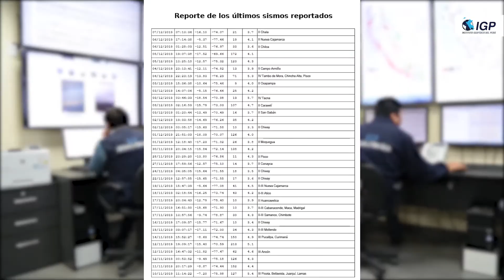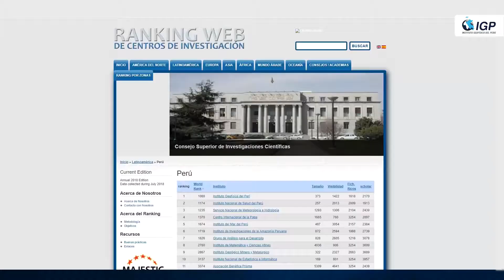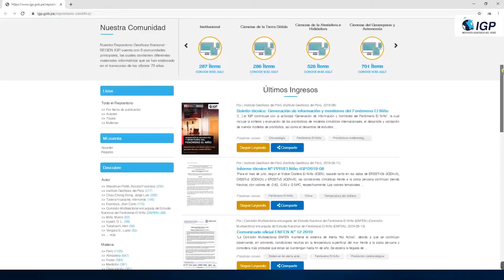El IGP comparte sus logros obtenidos en 2019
A vísperas del año 2020, el  Instituto Geofísico del Perú te invita a revivir nuestros logros obtenidos durante el 2019. Creemos en el poder de la la ciencia para mitigar el impacto de los peligros naturales.